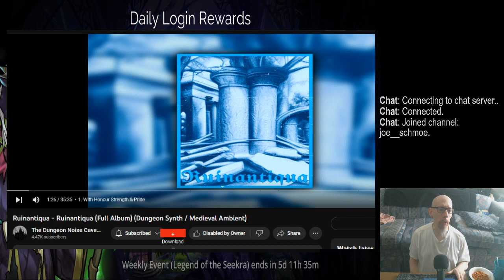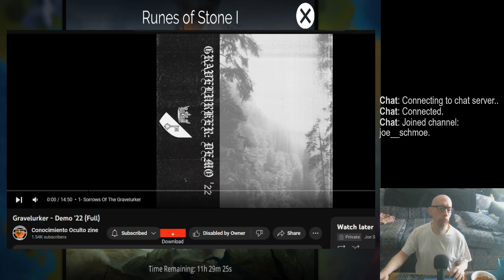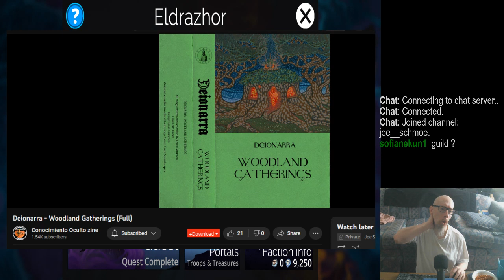Time for more Gems of War, 1 of 2 (but might switch games later on) | Random music/podcasts/etc.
And the music is going to be muted somewhere around the two hour mark. So something like that I'll just mute that offending piece instead, otherwise muting any music on here usually takes longer than exporting the whole vid lol.